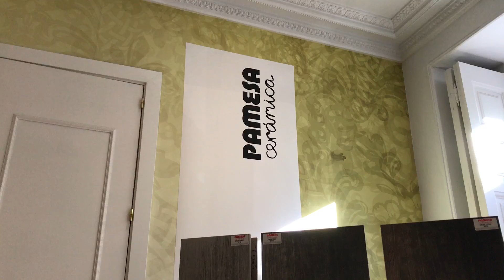VIDEO STAND PAMESA